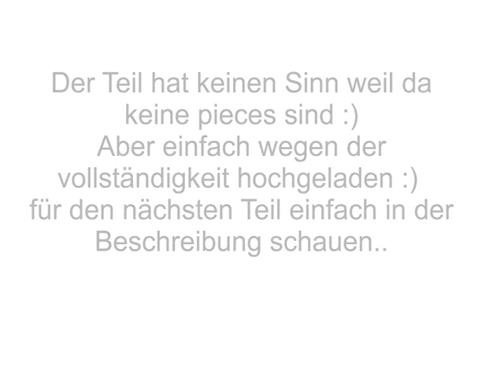graffiti line München - Dachau Teil 12 (Donnersbergerbrücke - Hirschgarten)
Video von der s2er line von dachau - zum hauptbahnhof...
Hier der 12. Teil von Donnersbergerbrpcke bis laim
Diese Videos verstehen sich als Dokumentationen der Graffitiszene in Deutschland.

Bei den gezeigten Bildern kommt es lediglich auf den künstlerischen Aspekt an, ich weise jegliche Beteiligung und Aufruf zu/an strafbaren Handlungen von mir.